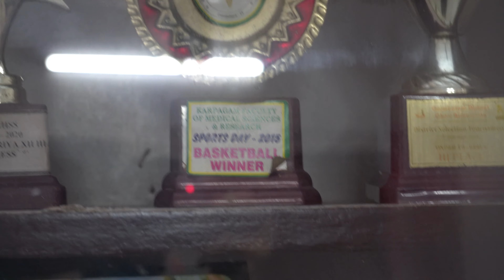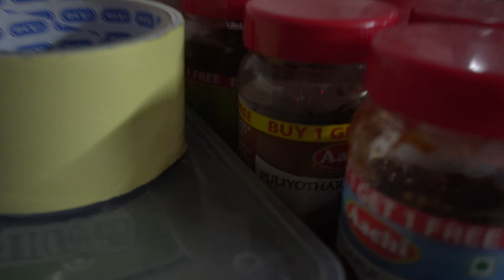🤣 இனிக்கு நீ Seththa dii 🔥| I’m Cheating Anufa 🤬‼️| PART 2 ( Funny Challenge 😫)